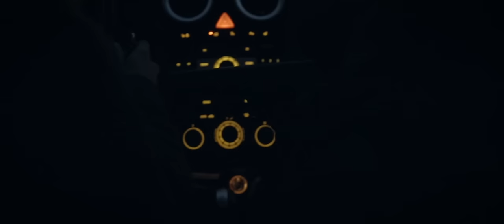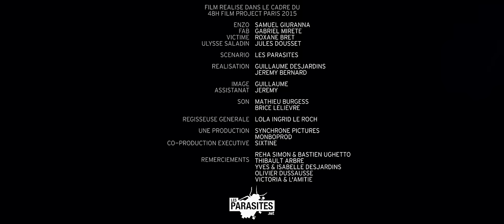Vertige (48HFP Paris 2015)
Deux potes s'entraident pour résoudre une histoire de dette.
Mais tout ne se passe pas comme prévu...

Faire un film en 48h Paris 2015

Eléments imposés :
Genre : Film de potes
Personnage : Ulysse Saladin, Collectionneur
Objet : une roue
Phrase : "Crois moi ou pas, c'est la vérité"

Avec Samuel Giuranna, Gabriel Mirété, Roxane Bret & Jules Dousset
Ecriture & Réalisation :  Guillaume Desjardins & Jérémy Bernard
Image : Guillaume
Prise de son : Mathieu Burgess & Brice Lelievre
Mixage : Mathieu